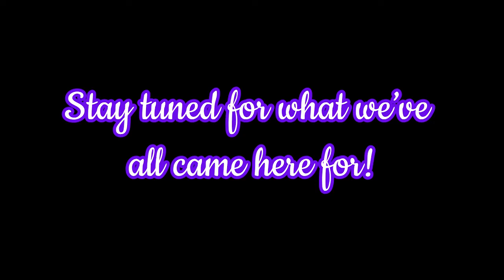Opening Acts for Chris Brown Indigoat Tour 2019 in Jacksonville, Florida